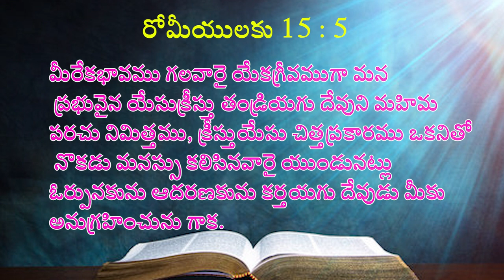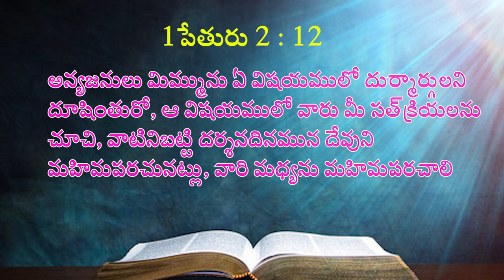11 11 2023 Akulla garu అంశం: దేవున్ని మహిమ పరచుట.